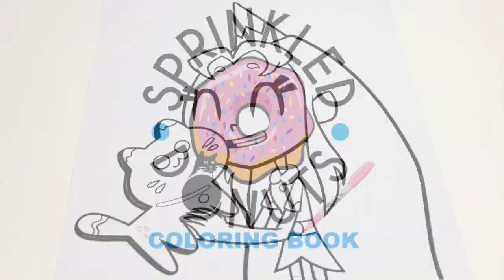Teen Titans Go Coloring Book Christmas Starfire Gingerbread TTG | SPRiNKLED DONUTS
Teen Titans Go Christmas Coloring Book Page Starfire Cartoon Network.

Welcome to Sprinkled Donuts Coloring Book Pages where you will find videos such as My Little Pony , Shopkins , Powerpuff Girls , Peppa Pig , Disney , Miraculous Ladybug , Superheroes and much more . You will also find all the videos organized into playlists . We also love requests so if you have any please leave them in the description of a video and we will do our best to make it happen.

Sprinkled Donuts Coloring Pages